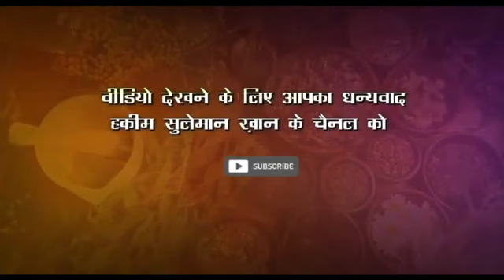शरीर में खून गाढ़ा होने पर क्या करें